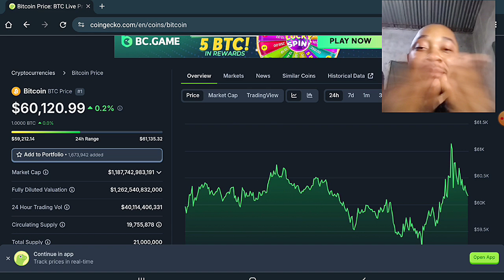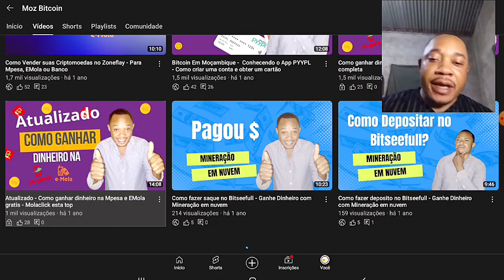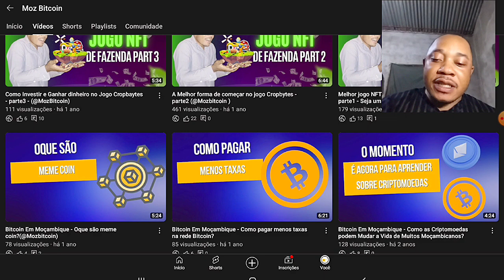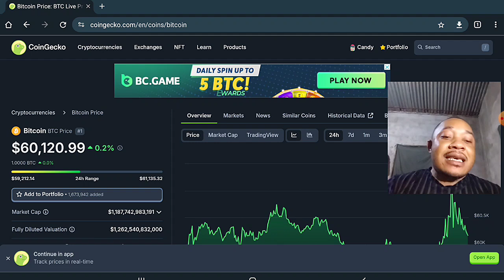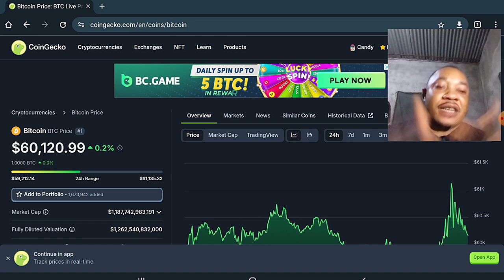Este é o melhor momente para Ganhar dinheiro Com Criptomoedas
Mais um vídeos em que irei abordar sobre aproveitar as oportunidades no mercado Cripto. Se gostou do vídeo  é só dar like e se escrever no canal.

-- Mídia Social --

-- Site Oficial--